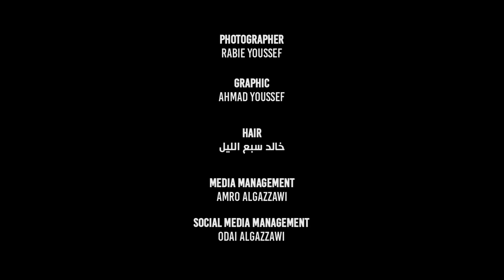Ammar Al Deek - Soboh Jdid | عمار الديك - صبح جديد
كلمات نهاد مراد
الحان دريد رسلان
توزيع رواد زيدان
غرافيكس احمد يوسف